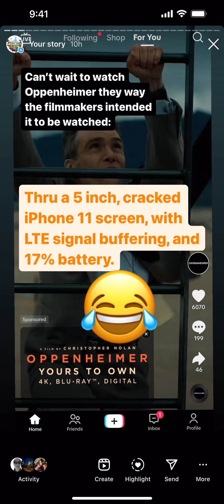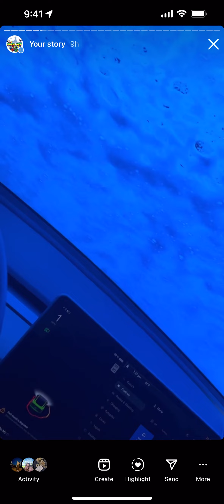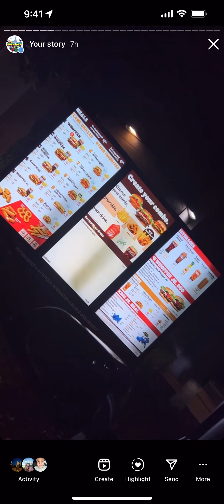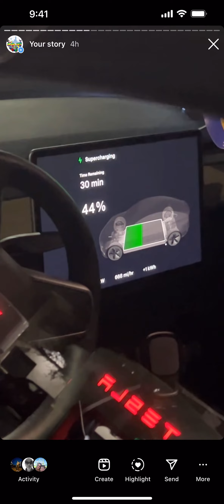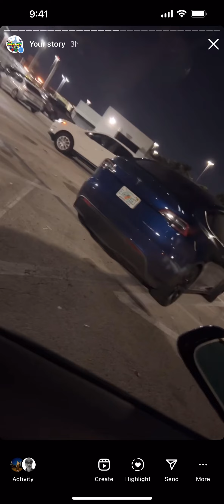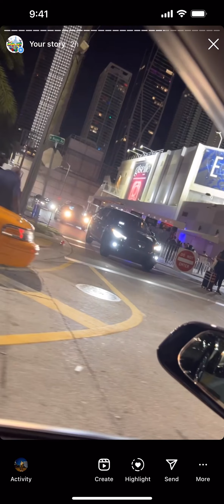Story Time: Post-Thanksgiving Saturday Night in Miami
Join me in this unique "Story Time" series, where I document my Uber driving adventures through Instagram Stories. This episode covers a bustling Saturday night following Thanksgiving in Miami, filled with airport runs, premium rides, and the lively streets of the city.

🕖 00:16 - Kicking off the night at 6:45 PM, anticipating a long evening of rides.

🚖 00:48 - Predicting a night dominated by airport rides, a common theme post-Thanksgiving.

🛫 01:05 - Feeling refreshed and ready for the night's challenges, focusing on premium rides and efficient airport runs.

🚦 01:34 - Discussing the strategy for tonight’s rides, prioritizing premium customers.

🛣️ 01:46 - Sharing a tip about using the taxi lane when there’s no cone for quicker airport pickups.

🍔 02:53 - A quick stop at Burger King for a Ghost Pepper Whopper and some nuggets.

🏃 03:24 - Keeping the momentum going with back-to-back airport rides.

🚍 03:49 - Navigating through a minor taxi fender bender, leveraging a surge for a profitable ride.

🏢 04:21 - Reflecting on my DoorDash days while dropping off a customer at a familiar apartment complex.

🔋 04:51 - Planning to supercharge the car for the remainder of the night.

🥤 05:22 - Taking a quick break for a Slurpee while the car charges.

🌃 06:09 - Enjoying the convenience of a 7-Eleven near the supercharger.

🛳️ 06:37 - Passing the ferry to Fisher Island and reminiscing about a previous Uber ride experience there.

✈️ 08:07 - Back at the Miami International Airport, assessing the situation for more rides.

🌙 08:44 - Considering the potential for late-night rides as people return from Thanksgiving trips.

🔊 09:31 - Exploring the nightlife scene around LA Victoria nightclub in the Design District.

🛍️ 10:00 - Observing the upscale Miami Design District, contrasting it with Black Friday crowds.

🌃 11:06 - Scouting for the last premium ride of the night in downtown Miami areas.

🏙️ 12:06 - Final drive around Brickell and Coconut Grove, considering a comfort ride.

🚗 12:57 - Reflecting on a West Kendall drop-off and strategizing a cost-effective charge up.

⚡ 14:02 - Charging at Kendall Village, contemplating one more airport reservation.

🌜 14:33 - Satisfied with the day’s earnings and experiences.

👋 15:01 - Wrapping up the vlog, expressing gratitude for the viewers' engagement on Instagram.